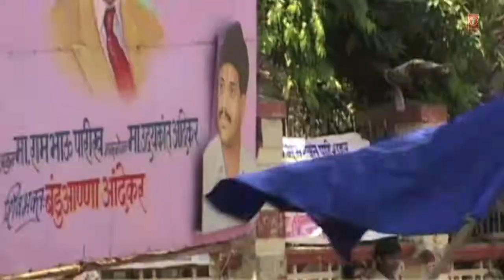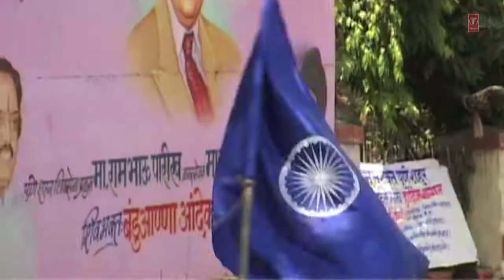NILYA ZHENDYALA THIGAAL - SAMAJANA JAAYCHA KUNTH || T-Series Marathi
T-Series Marathi Presents NILYA ZHENDYALA THIGAAL - SAMAJANA JAAYCHA KUNTH

Song Details:
Song: NILYA ZHENDYALA THIGAAL
Album: SAMAJANA JAAYCHA KUNTH
Singer: MAYUR SHINDE
Lyrics: SUNIL SAKAT
Music Label: T-Series